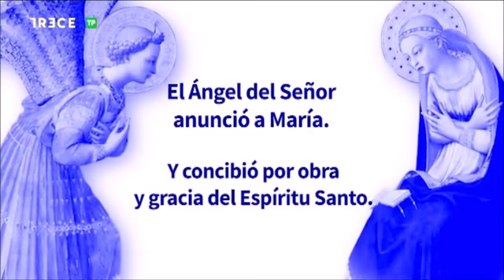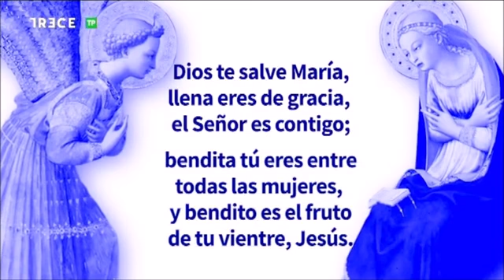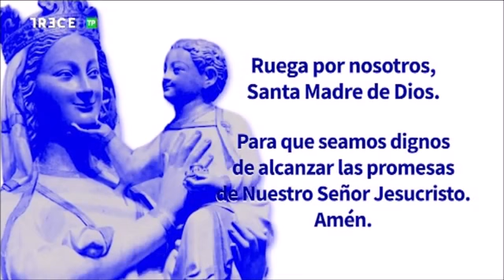13.10.2022 - Adoración Eucarística con P José Aurelio Martín en Basílica de la Concepción de Madrid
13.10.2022 - Adoración Eucarística con P  José Aurelio Martín en Basílica de la Concepción de Madrid